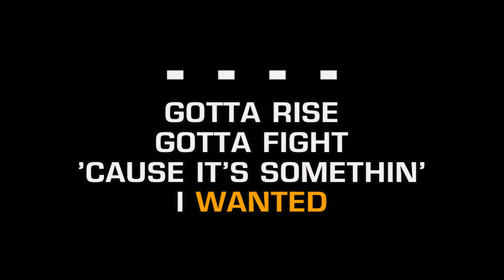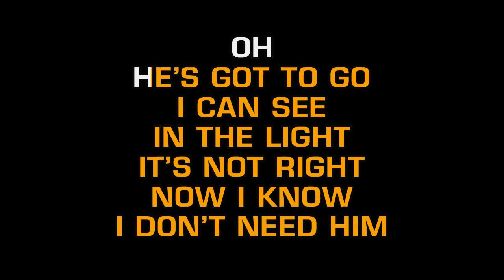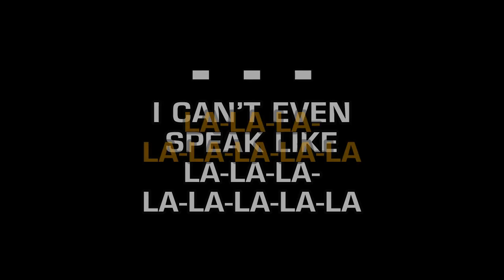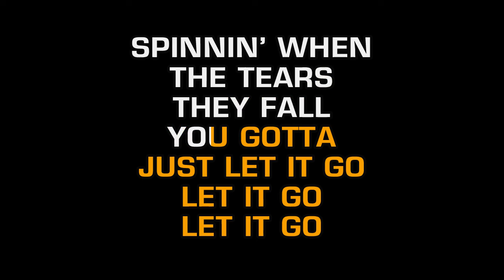Foxes - Body Talk (Karaoke EZ Sing)